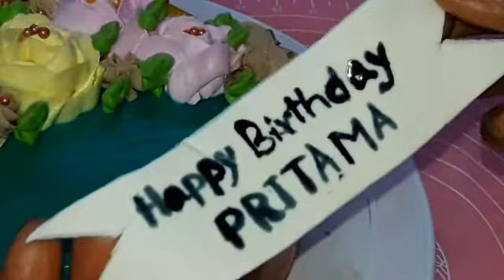চকলেট কেক এ ফ্লোরাল ডেকোরেশন । floral cake Decoration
Home _made _food
SARAH _KARIM _BD

Connect Us --

Connect Us --